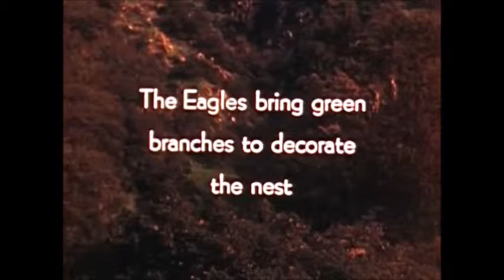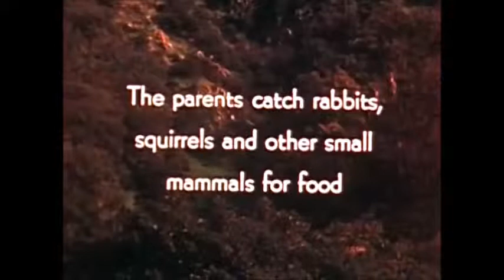And You And I (Yes): Jim Harrison, Vocals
My indulgent version of And You And I by Yes, recorded in March 2014. Vocals are by Jim Harrison. (And yes, I know: the music, in this instance, is MIDI - but it's awesome MIDI!) All video is public domain and I make no money from it. (WTF would pay?) I may include some "live" video of me singing, but who wants to see some funky old dude beltin' out other people's hits when you can see THIS?